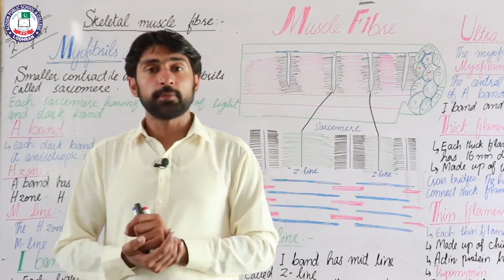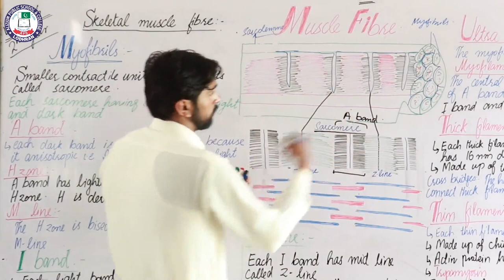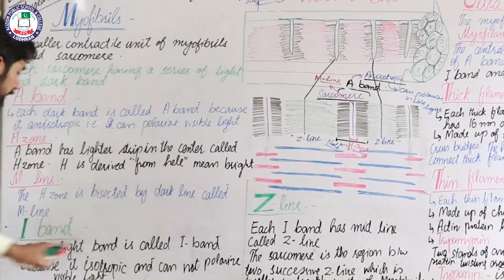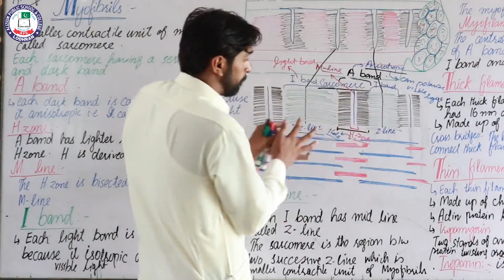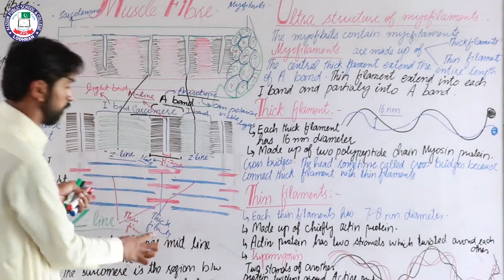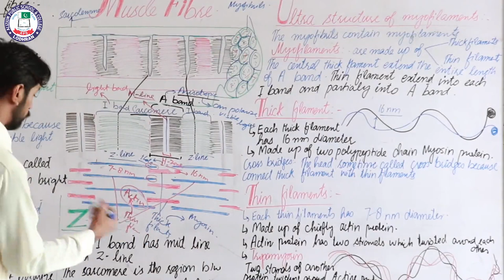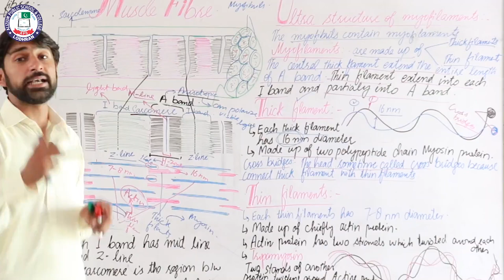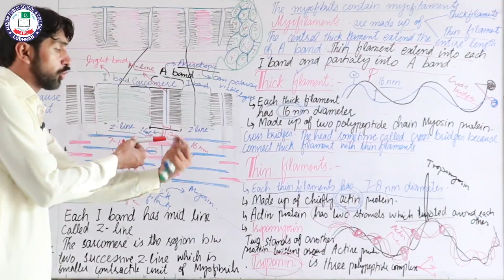Topic: Skeleton muscle fiber | Lecture # 36 | Chapter # 16 | 2nd Year | Biology | Sir Farooq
Lecture: 36
Topic: Skeleton muscle fiber
Chapter: 16
Subject: Biology
Class: 2nd Year
Teacher: Sir Farooq
Location: Alizium School & College Lodhran